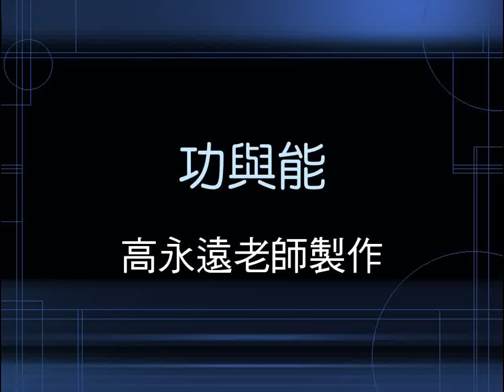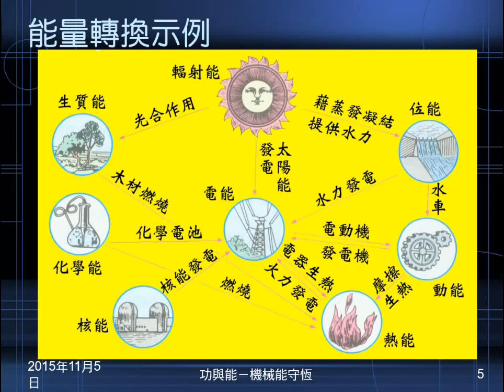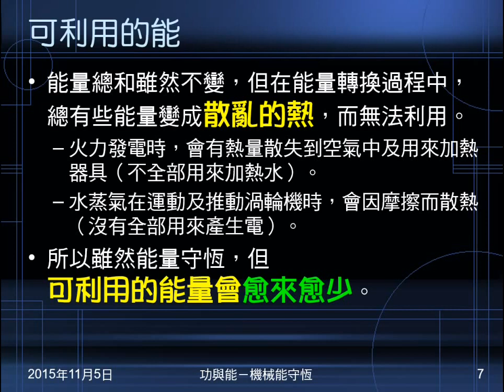104學年國三理化＿功與能14：能量轉換；能量守恆；可利用的能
說明能量有多種形式，彼此之間可以轉換，並舉例說明。指出電能容易轉換成其它形式能量，故廣為應用。說明能量轉換時總能量不變，但可利用的能會減少，並指出原因。